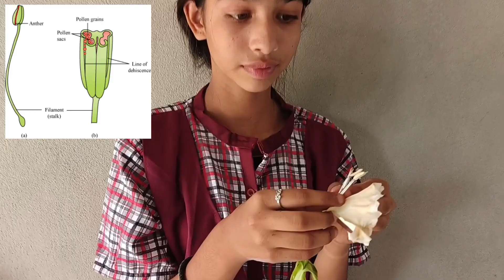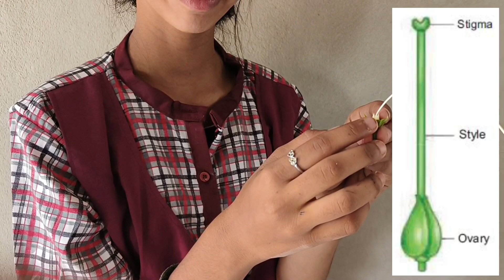PARTS OF THE FLOWER